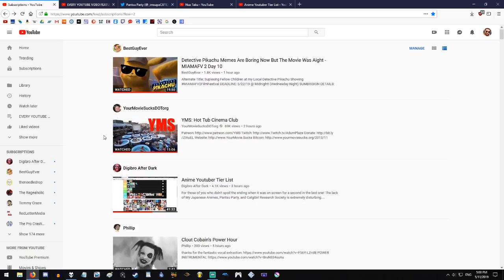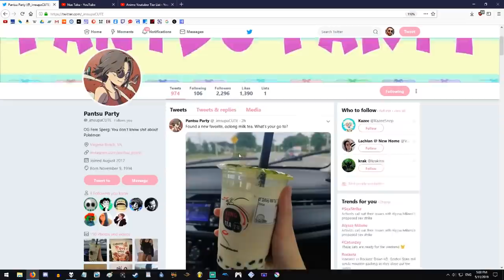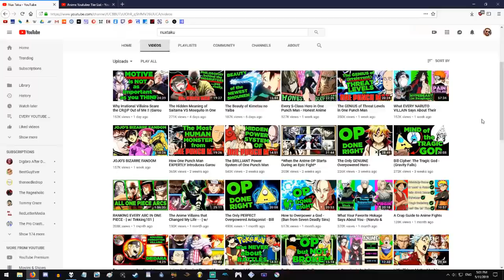Why I Don't Recongnize Your Favorite Anituber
Because, like... why would I??